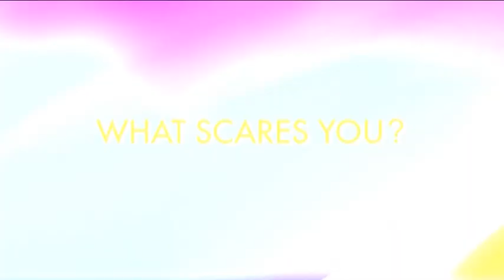Dalziell quick quiz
Get to know a little bit more about third year midfielder Bradd Dalziell